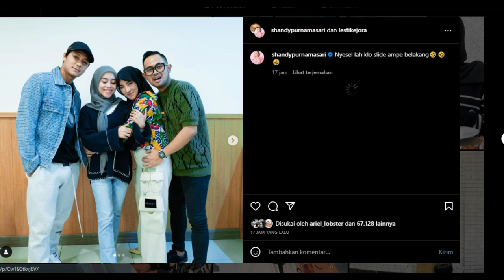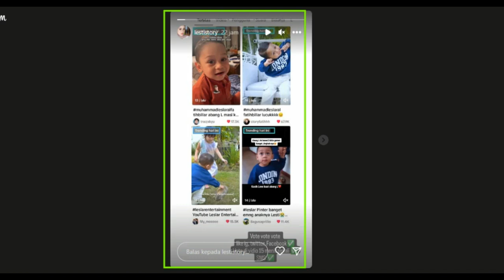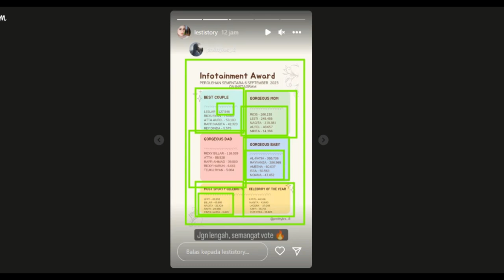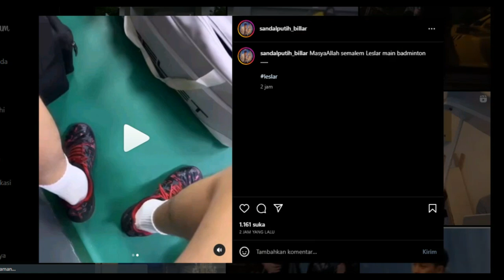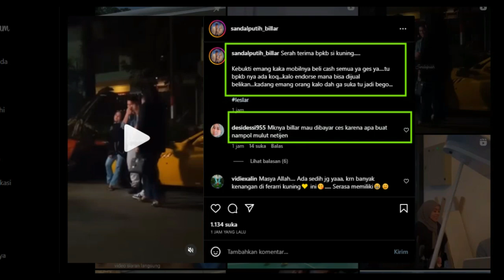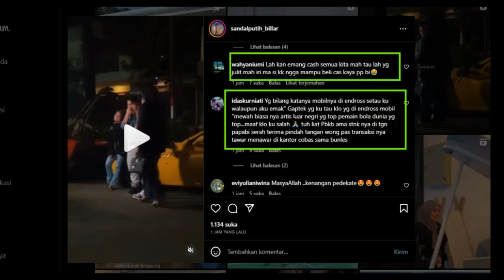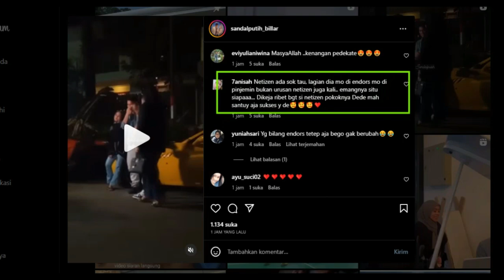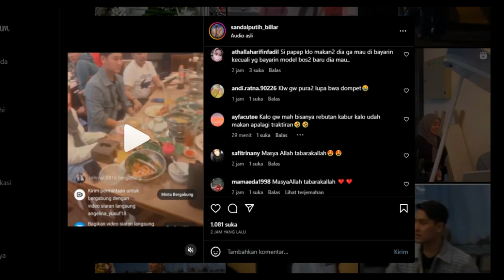Ternyata Ada Kejadian Unik Saat LiveSemalam, Masya Allah Trimakasih Orang baik.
Ternyata Ada Kejadian Unik Saat Live
Semalam, Masya Allah Trimakasih Orang baik.